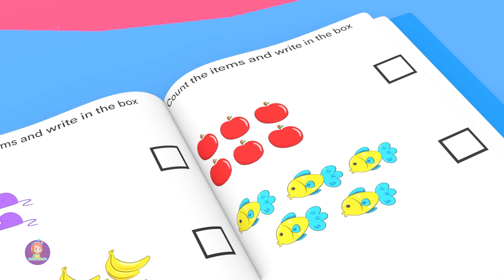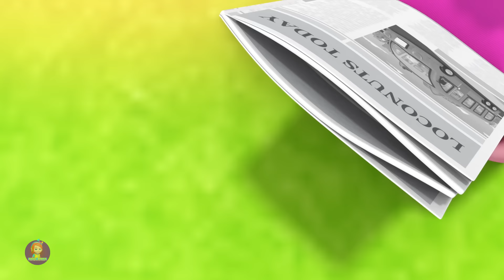Wheels on the Taxi + More Kids Rhymes & Baby Songs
Hey Kids,

Learn with Coco Beats! We have the best learning videos for Toddlers & Preschool Kids. We have videos on numbers, letters, colors, and more.

Our animated videos & kid's songs have been created to make learning & education fun, impart family values & encourage healthy habits while entertaining our babies, toddlers & preschoolers. Parents will realize that Coco Beats - Kids Songs And Nursery Rhymes is the ideal destination to acquire knowledge, and thinking skills & develop their child’s imagination & creativity.

So don't wait any longer kids! Play the video above and dance to the tunes of COCO BEATS.

Happy dancing and learning!